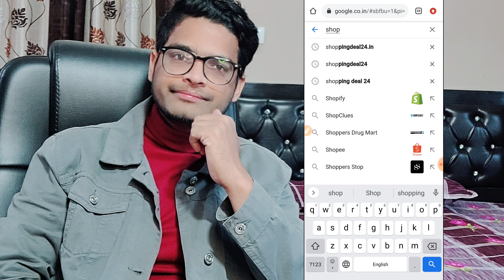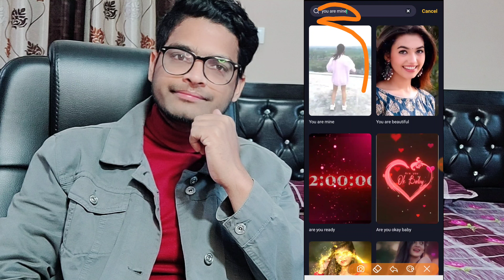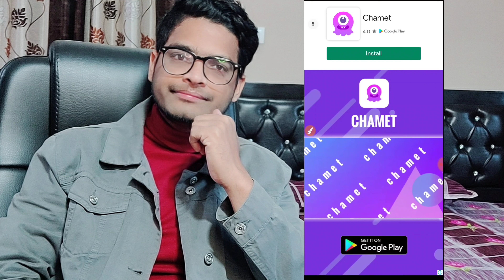🔥You are Mine Instagram Reels Trending Video Editing | TIKTOK VIRAL TUTORIAL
You are Mine Instagram Reels Trending Video Editing | REELS TRENDING | TIKTOK VIRAL TUTORIAL | md zaid lari

👇𝐉𝐨𝐢𝐧 𝐨𝐮𝐫 𝐓𝐞𝐥𝐞𝐠𝐫𝐚𝐦 𝐜𝐡𝐚𝐧𝐧𝐞𝐥👇 ( If Link Not Working) Then Search @zaidlootdeals in Telegram

💰Great Opportunity To Work From Home. Earn Up
to Rs.25K/Month, Download Meesho App Now: